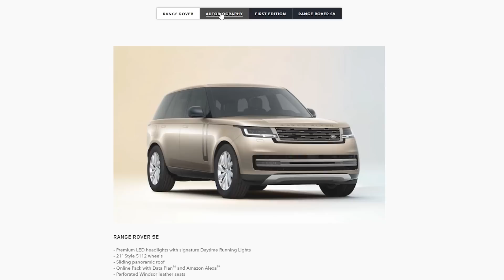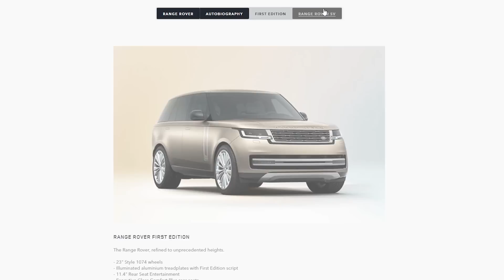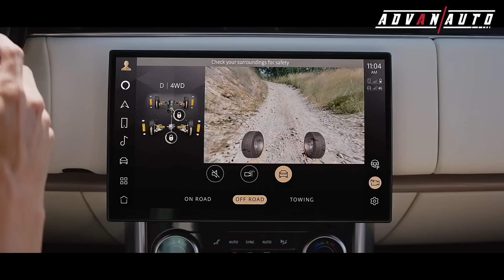Range Rover 2022 Review - ទំនើបលើស LX600 I Advan Auto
ចេញហើយ Range Rover 2022 ទំនើបជាង Lexus 600 ដាច់ ហើយតម្លៃដើមខ្ទង់ ១០ ម៉ឺនដុល្លារដូចគ្នា តើប្រិយមិត្តរើសយក Range 022 ឬរើស LX 022?